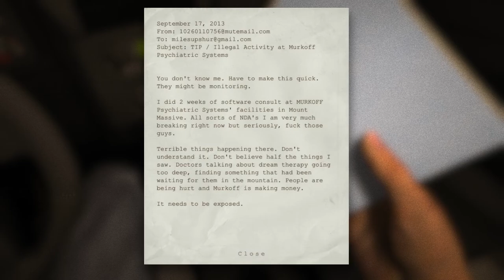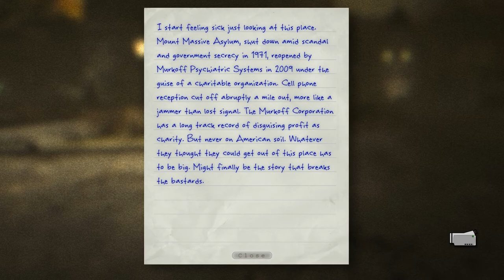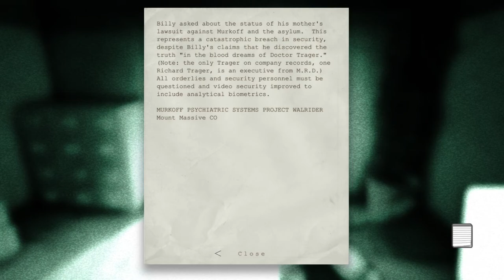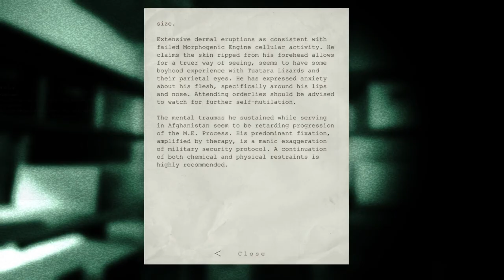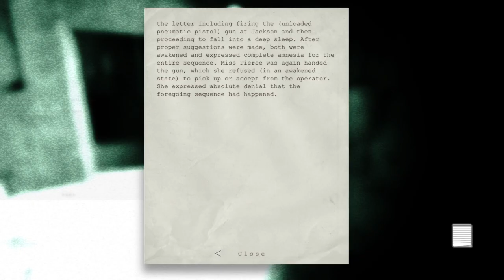Outlast - [1080P@60FPS Gameplay] (Linux)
Great port, Red Barrel did a fantastic job! Humble Bundle #14 was a great one!

---GAME INFO---
Plot: Miles Upshur, a freelance investigative journalist, receives an anonymous tip from a source identified only as a whistleblower. The lead tells of inhumane experiments committed at Mount Massive Asylum, a remote psychiatric hospital situated deep in the mountains of Lake County, Colorado and owned by the Murkoff Corporation, known for its corrupt dealings. Entering the asylum, Upshur is horrified to discover the mutilated corpses of the staff, including a dying SWAT officer who warns him to get out while he still can. As he investigates further, Upshur finds the asylum's patients, known as "Variants", freely roaming the grounds and hostile towards him, particularly a hulking sadist named Chris Walker. Approached by Martin Archimbaud, a cult leader who considers himself a priest, Upshur is told he was sent by "God" to be his witness to the night's events. It soon becomes clear that Archimbaud has no intention of letting Miles escape, and that he worships a seemingly supernatural entity known only as The Walrider, which he claims caused the breakout.

Developer: Red Barrels
Publisher: Red Barrels
Genre: Survival Horror
Price: $19.99 (Steam & Humble Bundle)
DRM: None if purchased via Humble Bundle Store
Platforms: Linux, Mac, Windows, PS4, Xbox One.